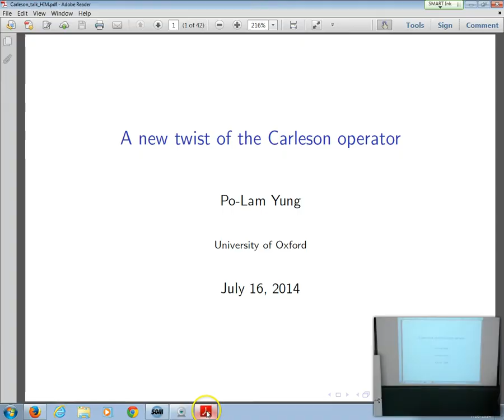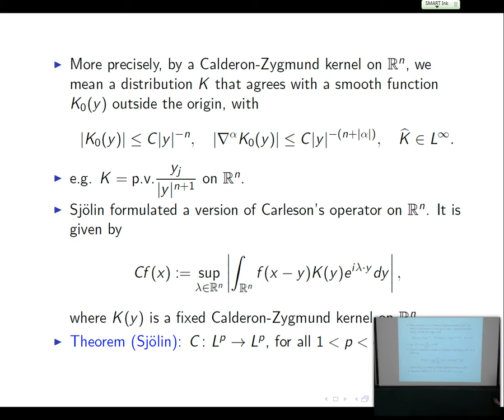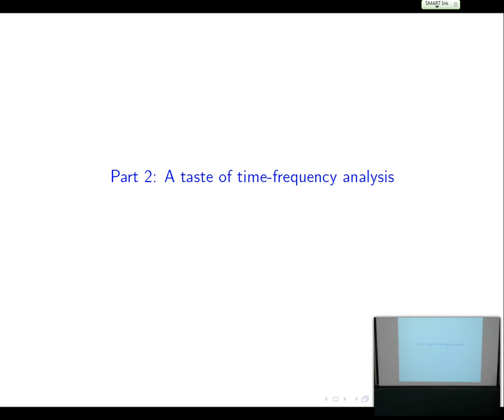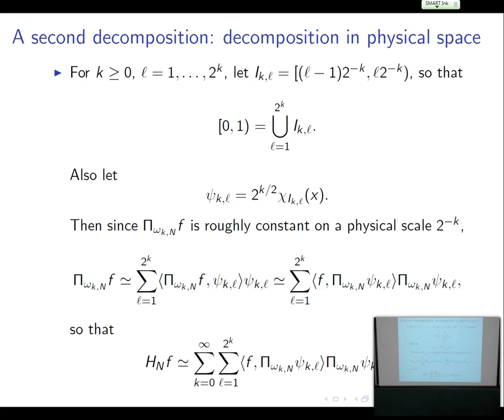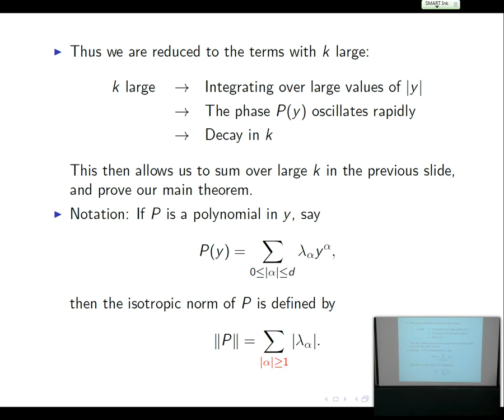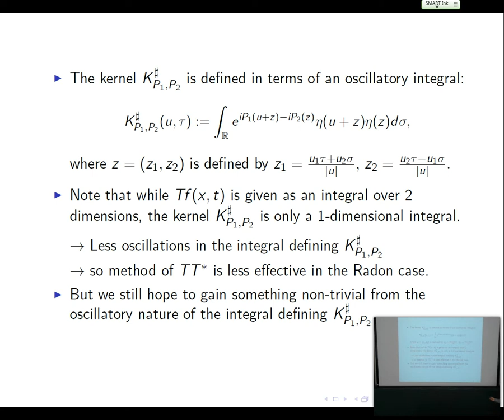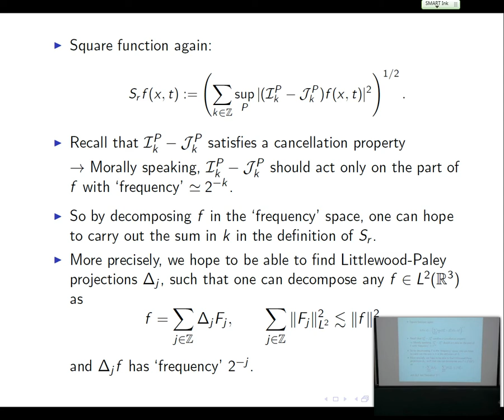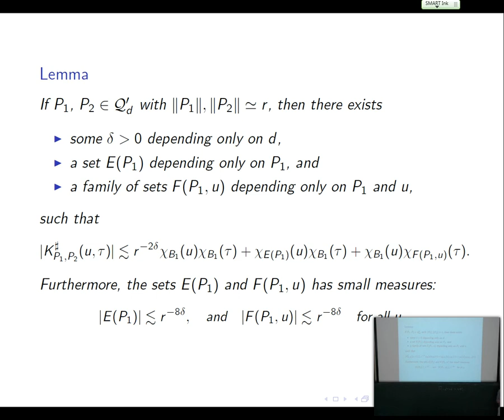Po Lam Yung: A new twist on the Carleson operator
Trimester Program Harmonic Analysis and Partial Differential Equations. 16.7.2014